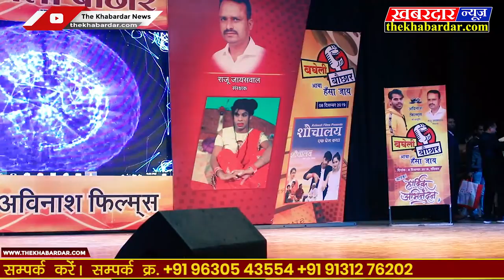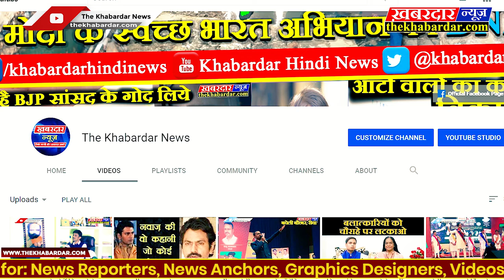बघेली बउछार मे दिखा अविनाशतिवारी का लुंगी अवतार खूब लगे ठहाकेavinashTiwari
रीवा मे आयोजित पिछले दिनो बघेली बउछार कार्यक्रम मे अविनाशतिवारी का एक अगल ही ढंग देखने को मिला अविनाशतिवारी को लुंगी अवतार मे देख कर दर्शको की खुशी का ठिकाना नही रहा,और ऑडिटोरियम तालियों की गड़गड़ाहट से गूंज उठा,क्या हैं अविनाशतिवारी के लुंगी अवतार की पूरी कहानी देखिए दखबरदार न्यूज की इस रिपोर्ट मे